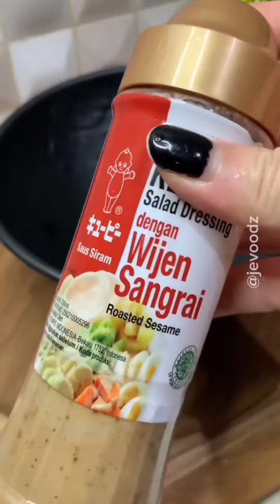Makanan Viral - Mie Hacks Viral | Roti Goreng | Lemper Ayam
makanan viral tiktok,
Makanan Viral,
Resep makanan,
Resep minuman,
Resep makanan & Minuman,
kuliner,
kuliner malam jakarta,
kuliner semarang terkenal,
kuliner di jakarta,
kuliner indonesia,
kuliner sama cici,
kuliner india,
kuliner korea,
kuliner jakarta,
kulineran kuy,
kuliner jogja,
kuliner malang,
kuliner semarang,
kuliner aceh,
kuliner arab saudi,
kuliner ayam bakar,
kuliner amerika,
kuliner ambon,
makanan,
makanan korea,
makanan pedas,
makanan india,
makanan enak,
makanan cina,
makanan india jorok tapi laris,
makanan khas india,
makanan-makanan,
makanan viral,
makanan jepang,
makanan diet sehat menurunkan berat badan,
makanan untuk asam lambung,
makanan anak kos,
makanan arab,
makanan aneh,
makanan ayam,
makanan ayam supaya cepat besar,
makanan anak 1 tahun,
makanan afrika,